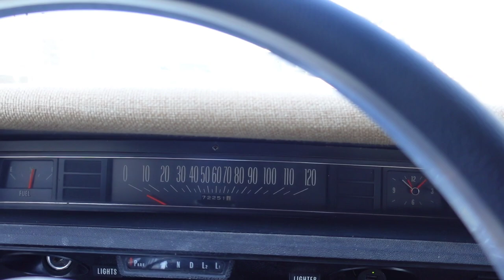DROPPED OFF THE DONK TO GET MOUNTED ON THE NEW FORGIATO WHEELS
dropped off the donk to coast to coast customs to get the new wheels put on.